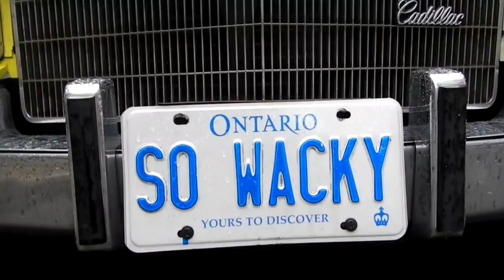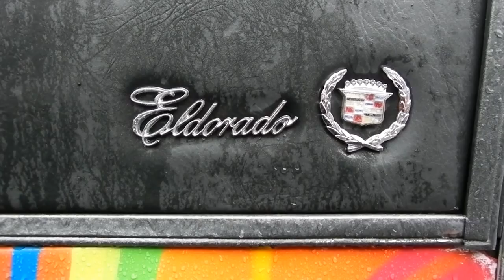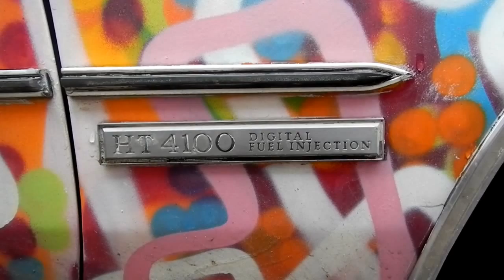HiMY SYeD - Dr Bandoli SO WACKY ArtCar Dudeman Cadillac John Street Toronto Saturday December 8 2012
Car painted by artist Nicholas Sinclair aka Dudeman